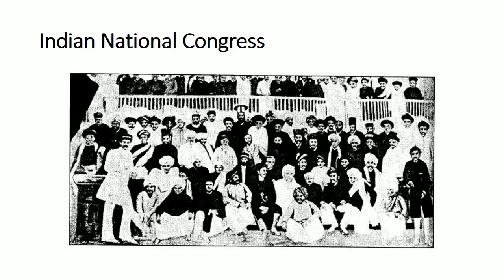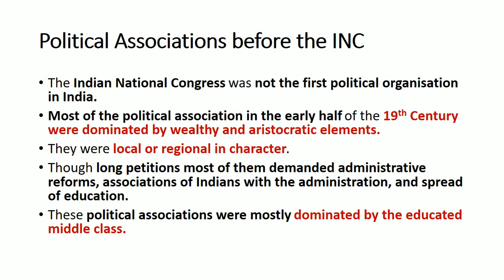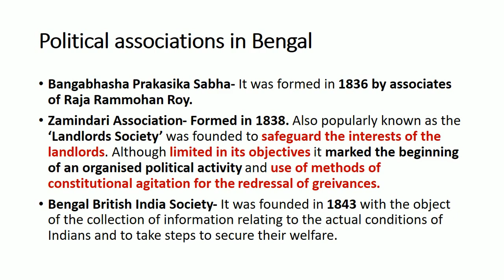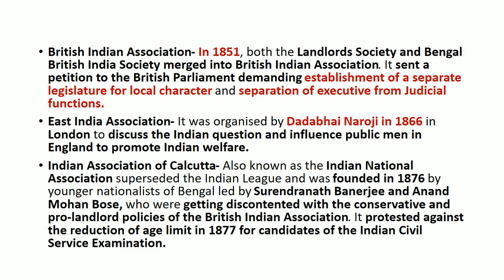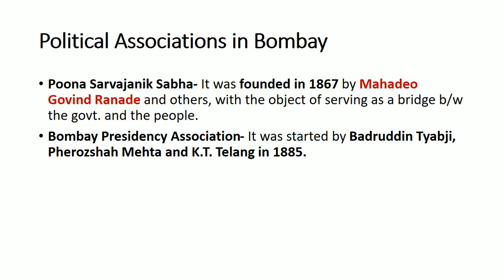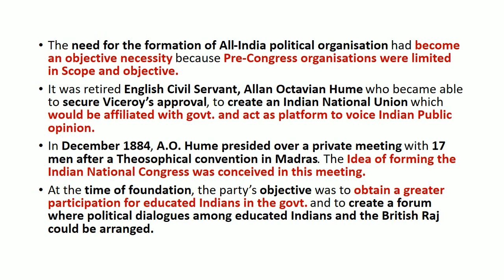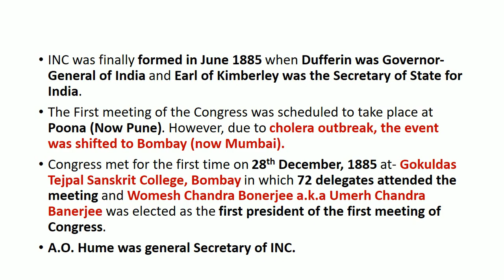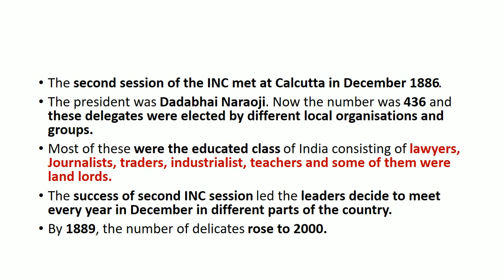Modern History Lecture- 23: Topic- (Lord Dufferin Era: Birth of Congress)